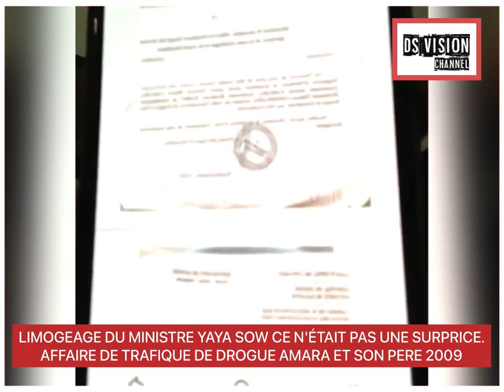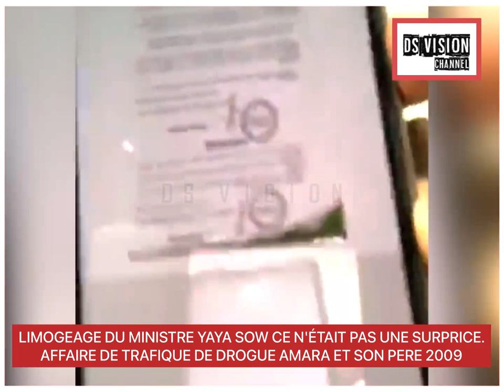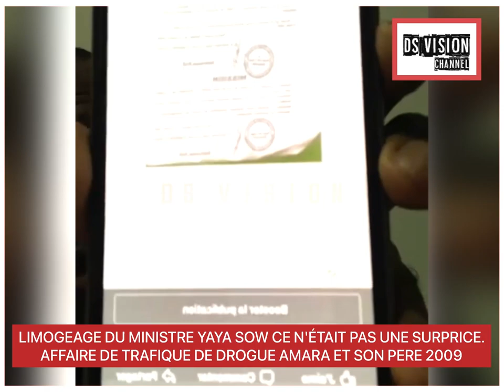LIMOGEAGE YAYA SOW CE N'ÉTAIT PAS UNE SURPRICE. AFFAIRE DE TRA*FIQUE DE DRO*GUE AMARA ET SON PERE